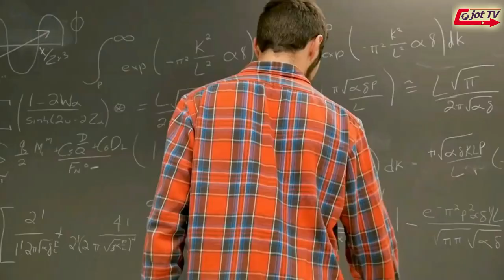ਇਹ ਪੱਥਰ ਆਪਣੇ ਆਪ ਕਿਸ ਤਰਾਂ ਚਲਦੇ ਹਨ ?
How do these stones move on their own ?
ये पत्थर अपने आप कैसे चलते हैं ?